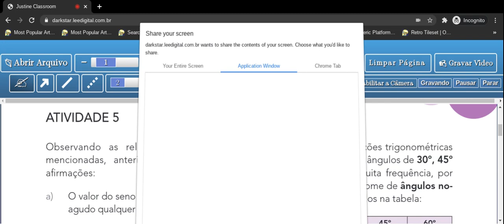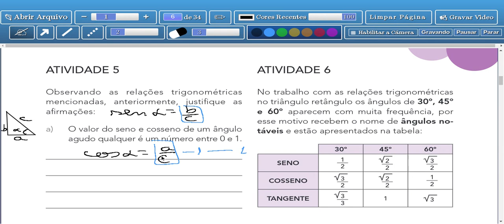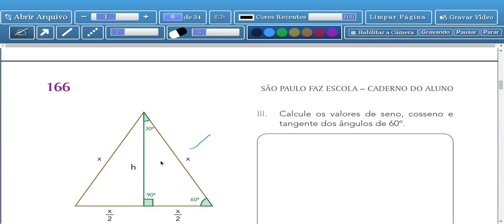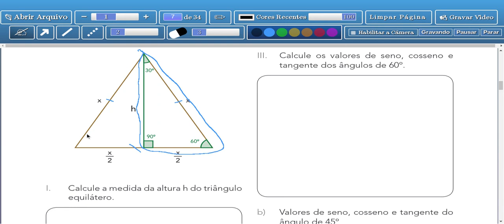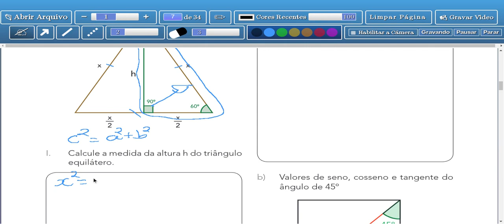Tema 1: Razões Trigonométricas no Triângulo Retângulo - Aula 5